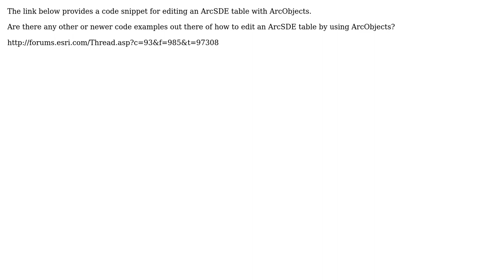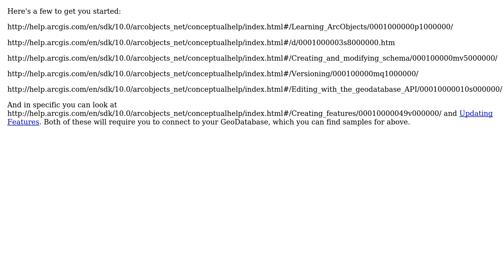GIS: Editing ArcSDE table with ArcObjects?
With thanks & praise to God, and with thanks to the many people who have made this project possible! | Content (except music & images) licensed under CC BY-SA | Music | Images & others | With thanks to user Sasa Ivetic user PolyGeo user artwork21 and the Stack Exchange Network Trademarks are property of their respective owners. You are responsible for your own actions.